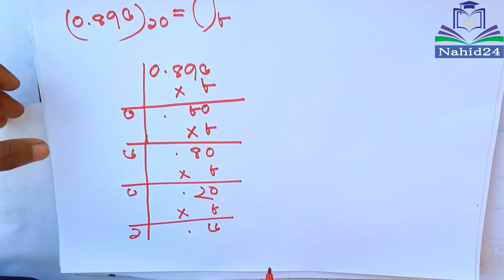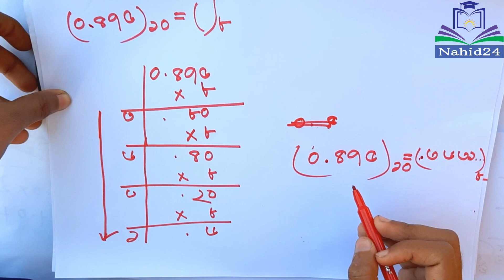🔥 HSC ICT Chapter 3 l দশমিক থেকে অকট্যাল l অকট্যাল থেকে দশমিক l Decimal to octal bangla ll Nahid24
HSC ICT  Chapter 3 llদশমিক থেকে অকট্যাল  l অকট্যাল থেকে দশমিক l Decimal to octal bangla ll Nahid24

এটি হচ্ছে লেকচার ৩,

সবগুলো লেকচার সিরিয়ালি দেখতে ক্লিক করুন নিচের লিংকে

hsc ict chapter 3,hsc ict, class 11 ict, class 12 ict, class 11-12 ict,